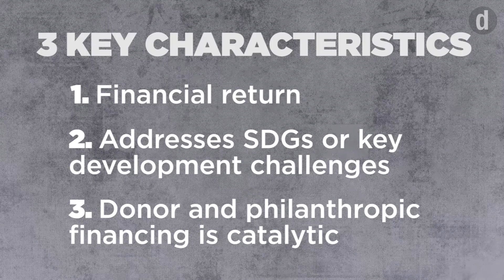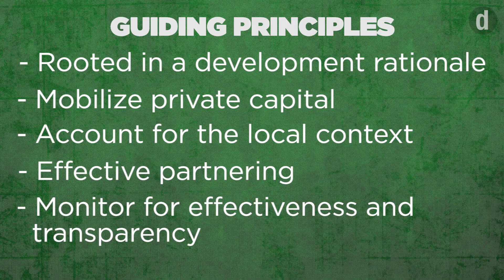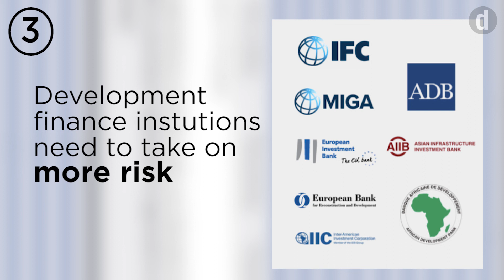What is Blended Finance?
With 2030 fast approaching, blended finance might be the funding solution for the SDGs-- but what is blended finance?

Devex reporter Adva Saldinger breaks down what blended finance is, what it means for the future of development funding and the possible downsides of this model.